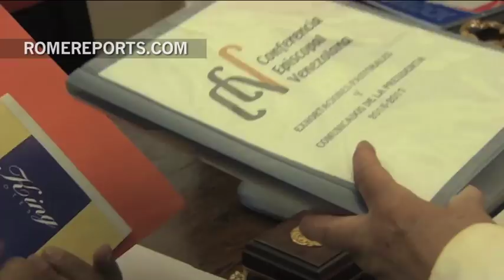Greg Burke: “En Colombia el Papa quiere dar el primer paso en un proceso muy importante”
1 de septiembre, 2017. Presenta el viaje del Papa a Colombia: promover la paz y el respeto del medio ambiente